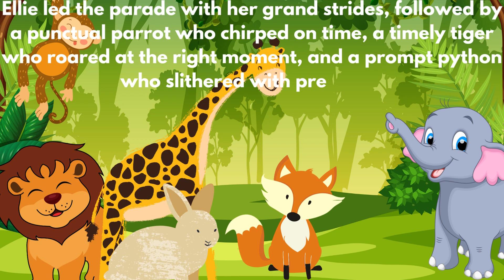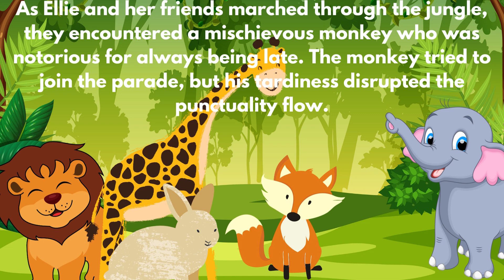Short story for kids| Elephant's Punctual Parade | Bedtime story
Title: Short story for kids| Elephant's Punctual Parade | Bedtime story

Short story for kids - Short story for kids - Elephant's Punctual Parade| Bedtime story - presenting English stories for kids (moral stories in English  short story in English) which you and your kids will love watching it...
UKG  topic  English story
presenting English stories for kids  (moral stories in English  short story in English) which you and your kids will love watching it.

Welcome to Cozytoon, This channel is made to promote good behavior, Healthy habits, and basic academic skills in kids through engaging and entertaining stories. Our stories are carefully crafted to inspire positive behavior, encourage healthy habits, and teach some basic academic concepts. Here you can find short stories for kids,bedtime stories for kids to encourage positive attitude and behavior At Cozytoon, we believe storytelling is an effective way to teach children essential life skills and academic concepts. Thank you for joining us on this journey.
Cozytoon

The Elephant And The Ant - Story For Kids|| Bedtime Story And Fairy Tales For Kids -Kids Hut Stories